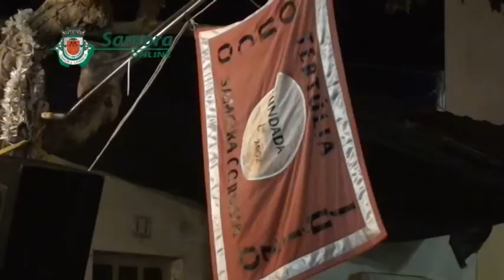Noite da Sardinha Assada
Noite da Sardinha Assada no Largo 25 de Abril e ruas anexas.
Acender dos fogareiros – Distribuição da sardinha, pão e vinho.